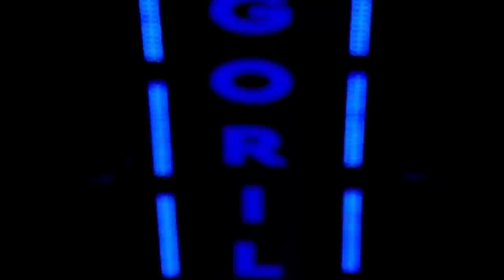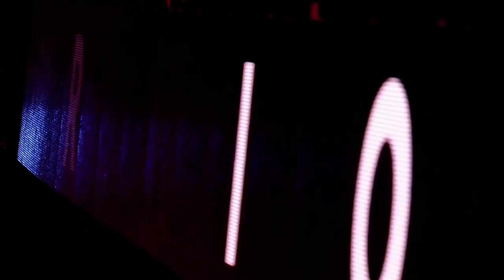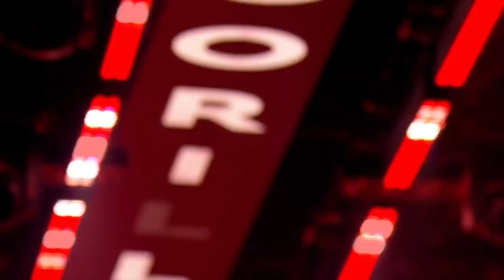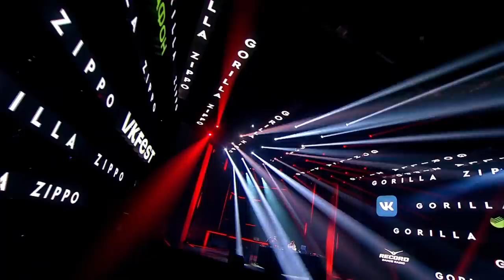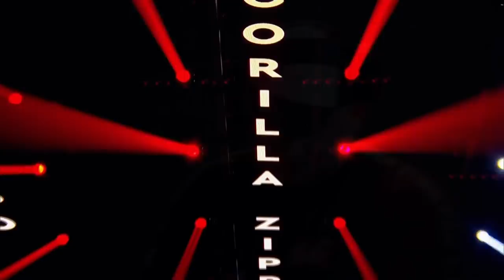VK Fest Online | Radio Record Stage — GORILLA ZIPPO